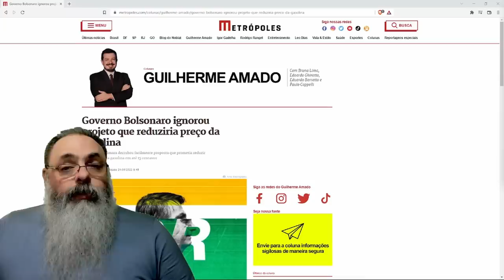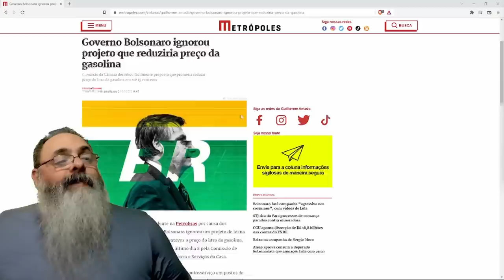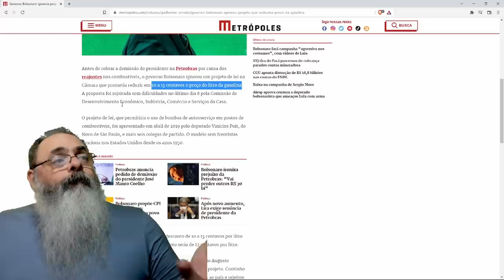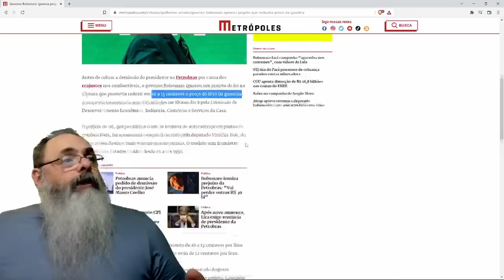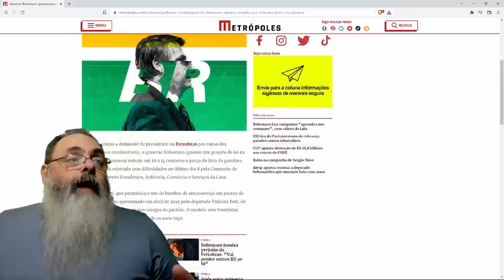Acabar com a OBRIGATORIEDADE de FRENTISTA pode reduzir o preço da GASOLINA